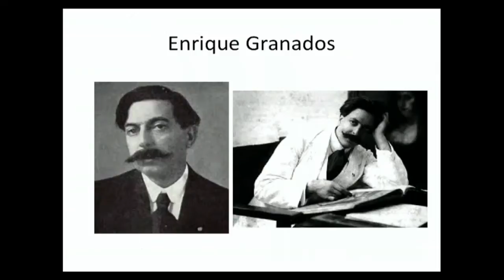Patricio Molina at WQXR FM 105.9 New York.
Patricio Molina Performing at WQXR FM 105.9 New York.